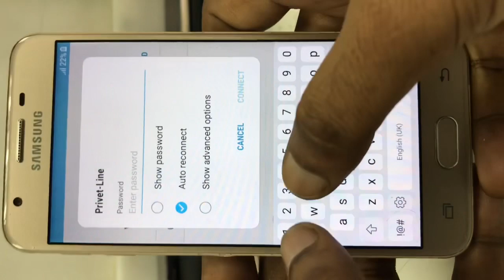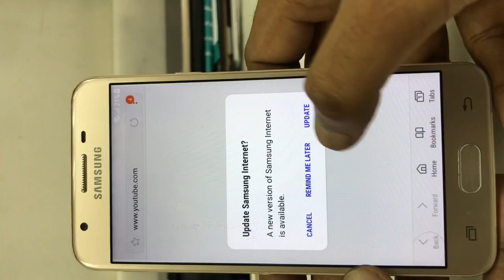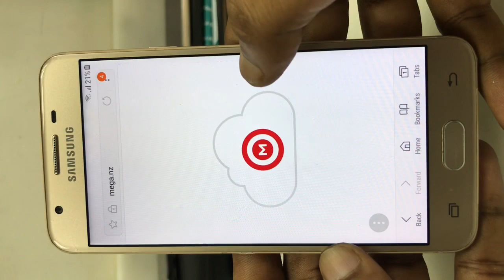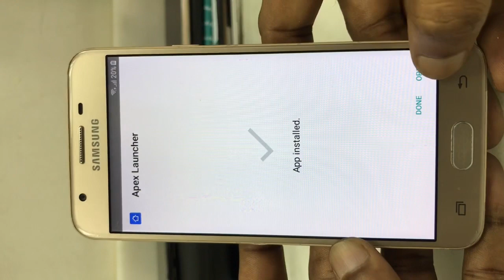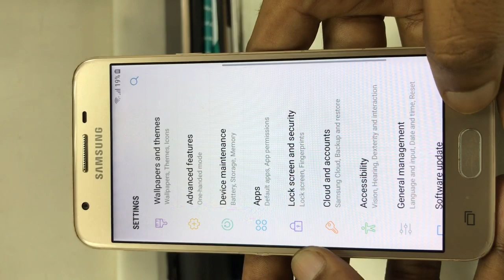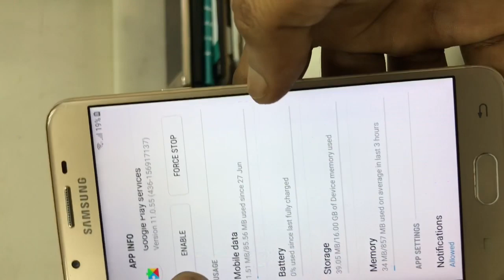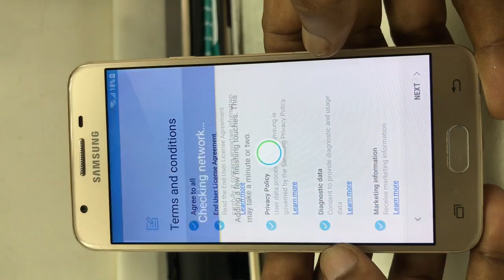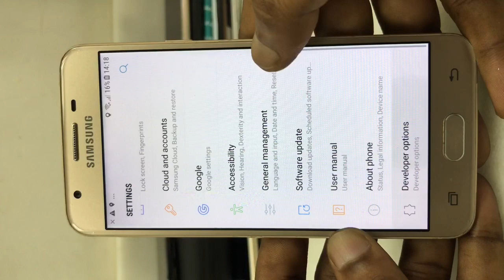Samsung J5 Prime/J7 Prime Frp Bypass 8.0 2019 Easy Method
Samsung Galaxy J5 Prime Frp Bypass 8.0
Samsung Galaxy J7 Prime Frp Bypass 8.0

This Method Is Verry Easy To Remove Frp Android 8.0

If u Have Any Problem Comment